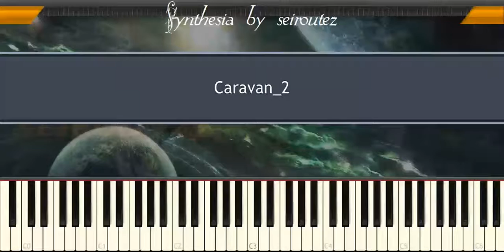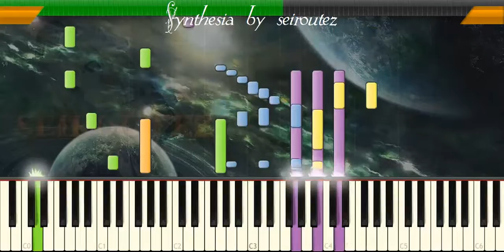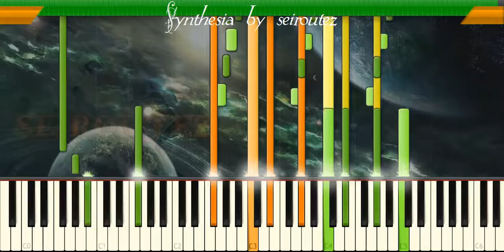[Synthesia][MIDI] Caravan 2